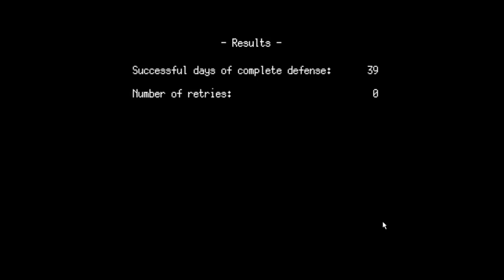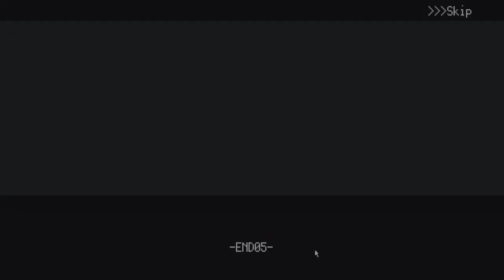[PC] Marfusha - Indie Pixel Waifu Depression Shooting Game - Alibina AdvAR Redhead - Ending 5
00:00 - Intro
03:20 - Grabbing Alibina
07:35 - Part 1 Alibina
17:08 - Boss 1
17:50 - Stage 1 complete
24:20 - Boss 2
25:57 - Part 2 Alibina
35:24 - Boss 3
35:55 - Stage 2 complete
39:40 - Boss 4
44:07 - Boss 5
45:50 - Ending 5

Alibana puts in a decent amount of work.
Profile

Name: Alibina
Grade: Grade 3 national
Height: 160 cm
Hobby: Soccer
Personality: Cheerful
Likes:  Fun activities / dog
Dislikes: Boring things
Position: Assault Soldier

Energetic and narcissistic assault soldier.
Her trademark is her bright red hair and exuberance. She is an excellent assault infantry soldier with impressive accuracy and ability to move without hesitation even in dangerous situations.
She may appear to be dull because of her tone and behavior, but she excels in military lectures and practical tests.
Due to her curious personality and cheerful personality, she had been a solitary figure in her group. She is a secret child of a diplomat from an enemy counter, so she dyes his hair to hide her origin.
"Everyone loves Alibina! Nice to meet you!"

(seems a couple typos in bio?)